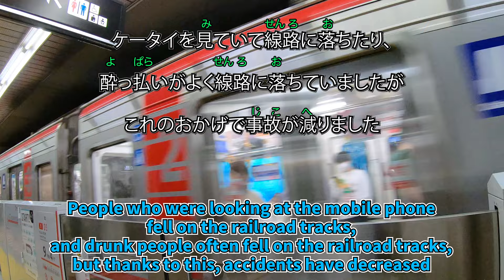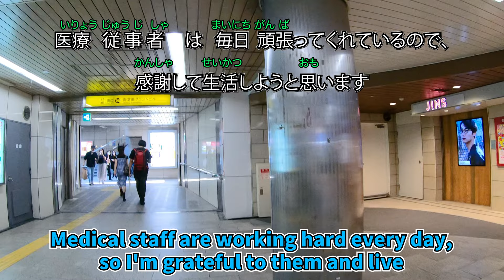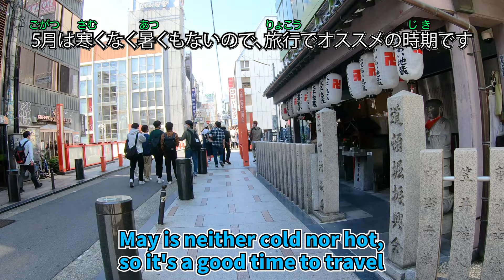#21 Learn Japanese【Subway and Namba】with subtitles